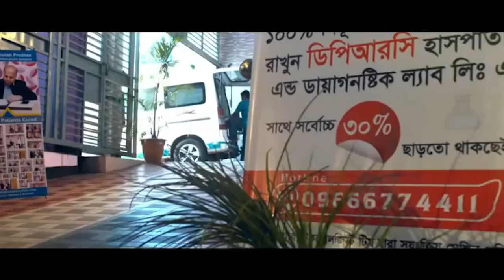ভর্তির প্রথম দিন রোগের বর্ননা দিতে গিয়ে কেনো কেঁদে ছিলেন এই মা। সমস্যাঃ হাটু, কোমর ও শোল্ডার ব্যথা